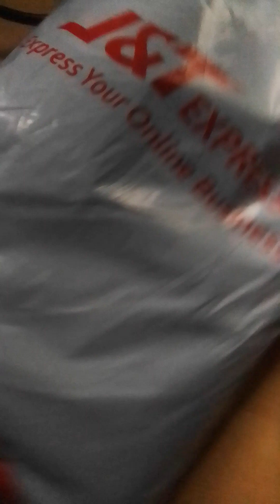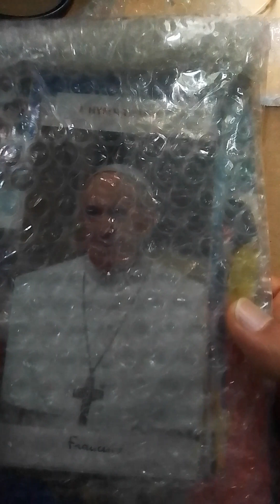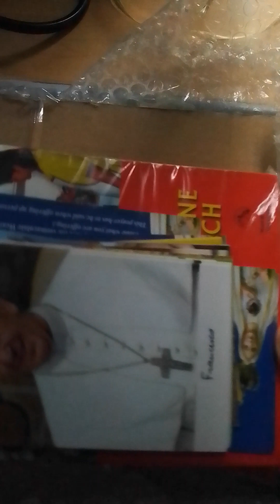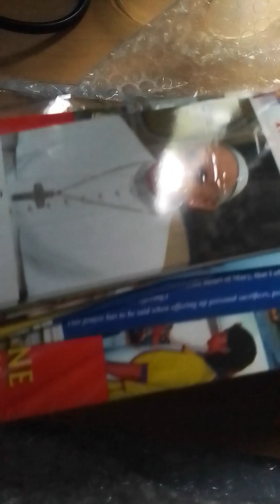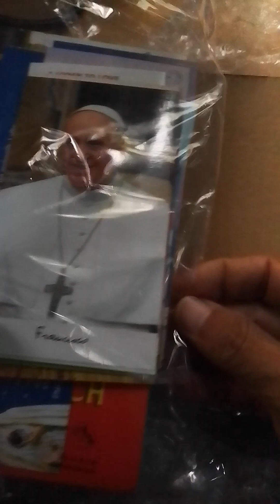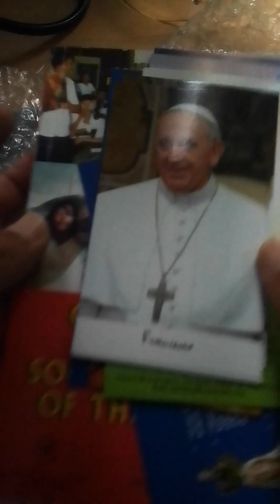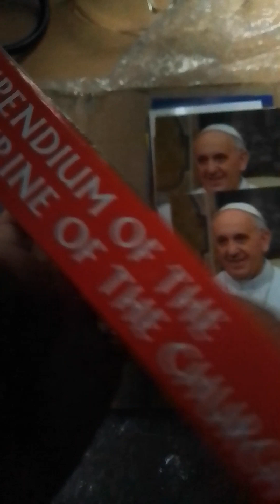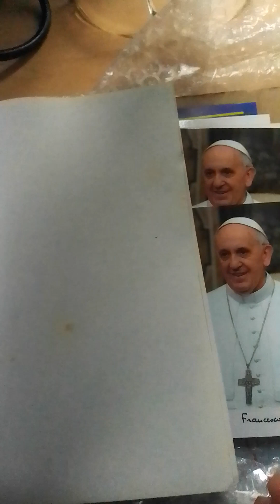July 31, 2023